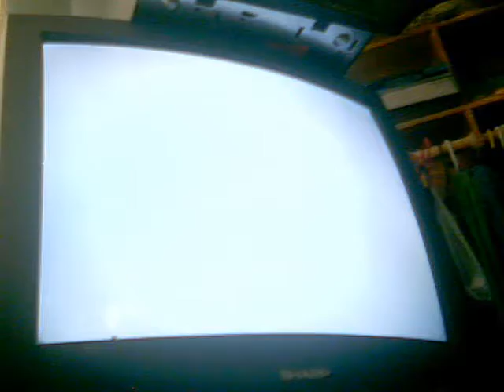mario sunshine level 2-8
mario sunshine